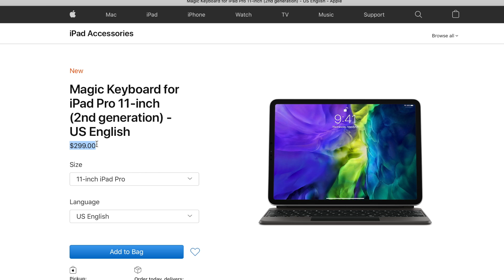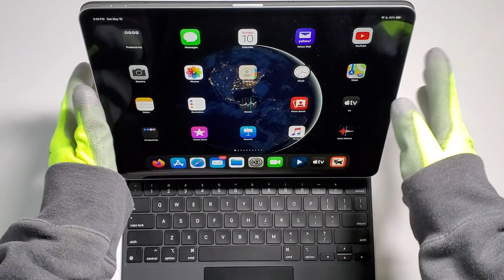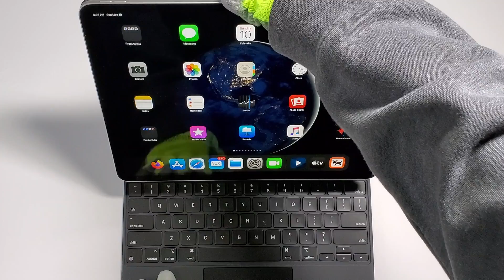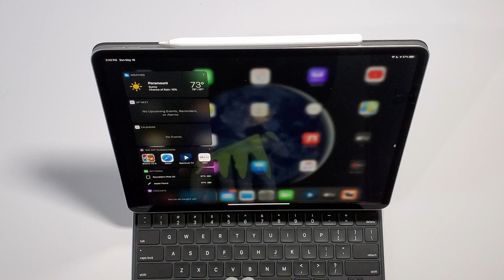iPad Pro 12.9 Magic Keyboard 2020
iPad Pro Magic Keyboard The Best Keyboard You Can Buy For Your iPad Pro.